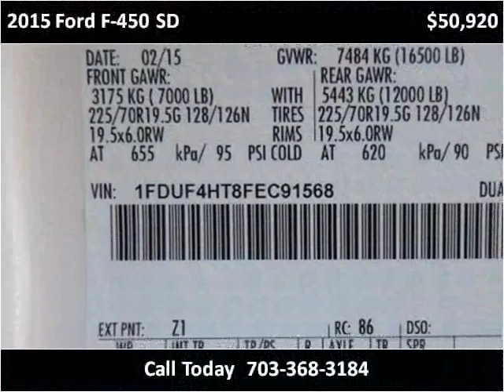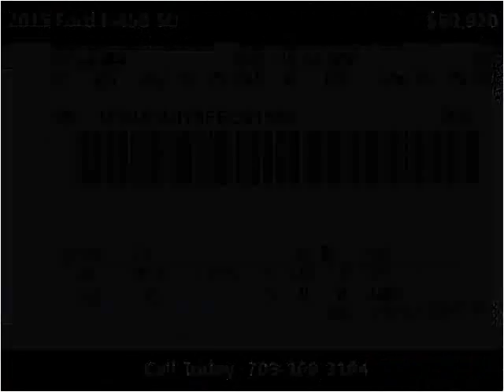2015 Ford F-450 SD New Cars Manassas VA